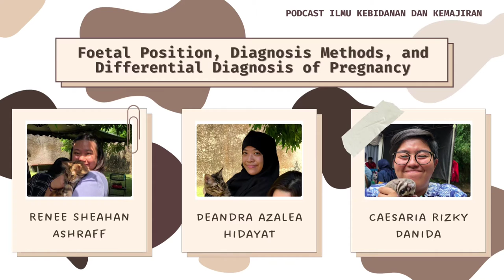Kuliah K4 2 Metode Diagnosa, Differensial Diagnosa Kebuntingan, dan Posisi Fetus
Kuliah K4 2 Renee Sheahan Ashraff B04198036 Metode Diagnosa, Differensial Diagnosa Kebuntingan, dan